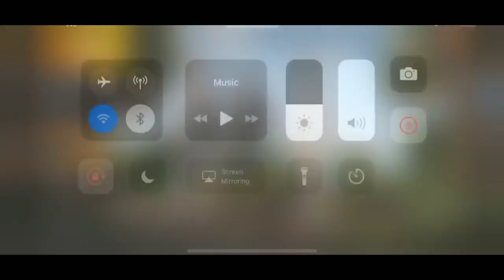Pubg Mobile | 26 Squad Kills AKM + M24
Hit like botton If you Enjoyed 💝